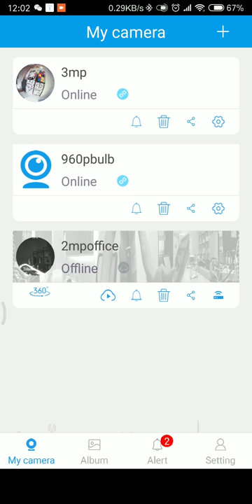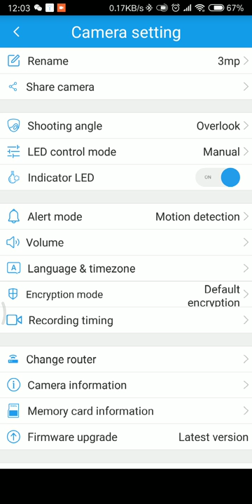13 360Eyes Camera-Light Bulb Camera-Manually Change Light ON OFF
How to manually to control 360Eyes bulb cameras lighting fucntion on/off or set up a schedule to close it.   Eg when you install it in the garage, the condition lighting is week, light bulb cameras always on.